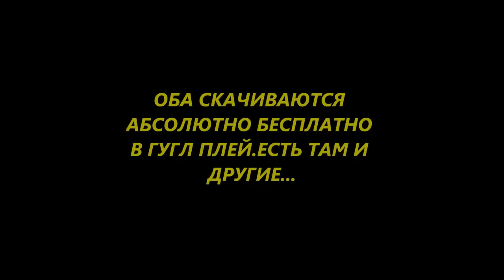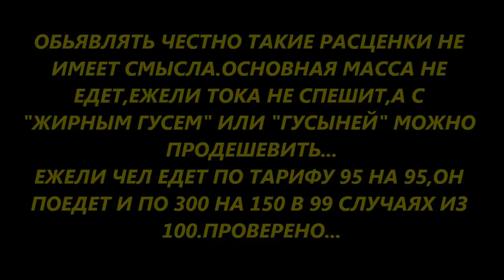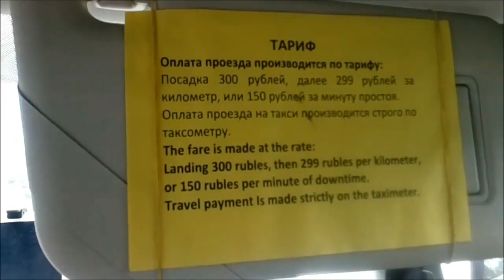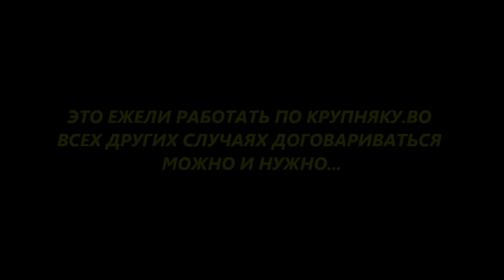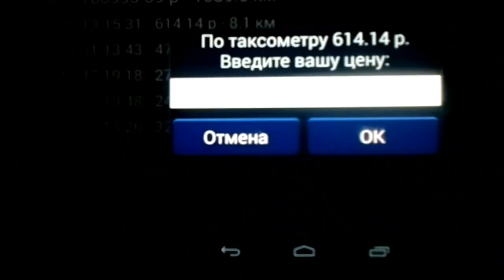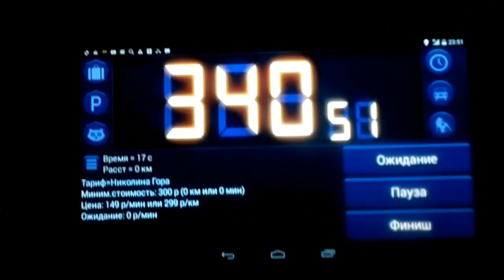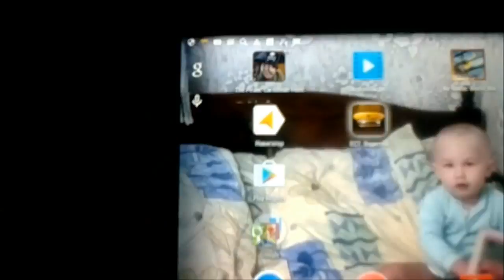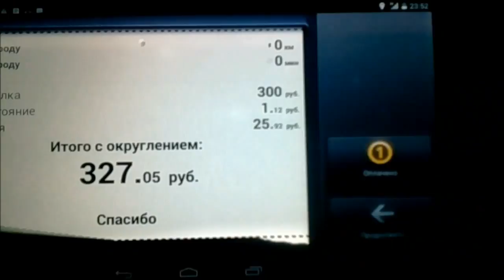ПОДРОБНО О МОЕЙ РАБОТЕ...